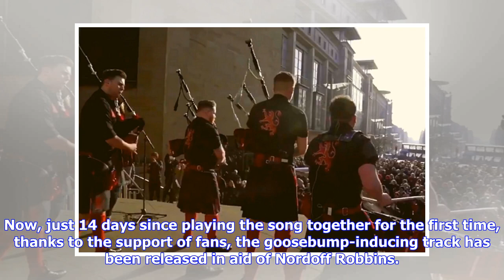Tom Walker’s ‘Leave a Light On’ with Red Hot Chilli Pipers released as a single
Tom Walker’s ‘Leave a Light On’ with Red Hot Chilli Pipers released as a single SINGER Tom Walker’s Brit-nominated international smash hit single “Leave A Light On” has been given an unexpected new life after he performed it on Glasgow’s Buchanan Street. Following the incredible reaction to the busking collaboration with the Red Hot Chilli Pipers in the City Centre two weeks ago, a brand new recording has today been released for fans to enjoy on repeat. For a full year from today, every stream a...